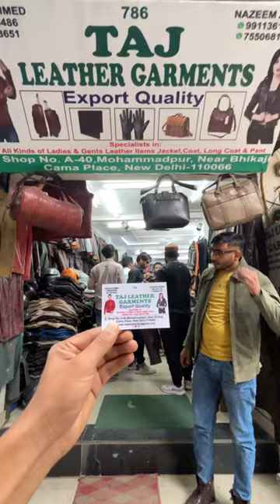CHEAPEST ORIGINAL LEATHER JAKETS IN DELHI 😱